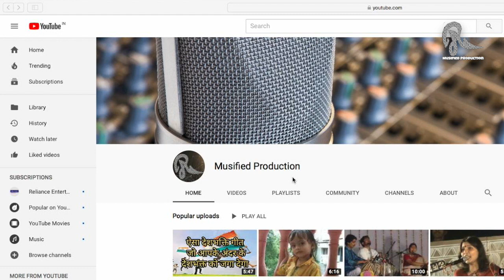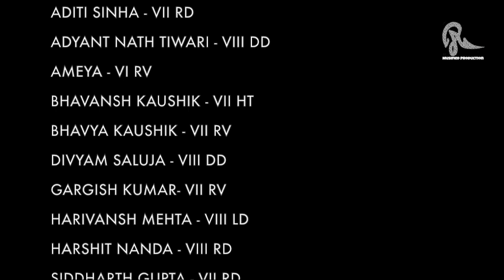Prayaas 2019 ORCHESTRA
ADITI SINHA - VII RD
ADYANT NATH TIWARI - VIII DD
AMEYA - VI RV
BHAVANSH KAUSHIK - VII HT
BHAVYA KAUSHIK - VII RV
DIVYAM SALUJA - VIII DD
GARGISH KUMAR- VII RV
HARIVANSH MEHTA - VIII LD
HARSHIT NANDA - VIII RD
SIDDHARTH GUPTA - VII RD
SURYANSH SEHRAWAT- VII LD

This Video is presented by MUSIFIED PRODUCTION.